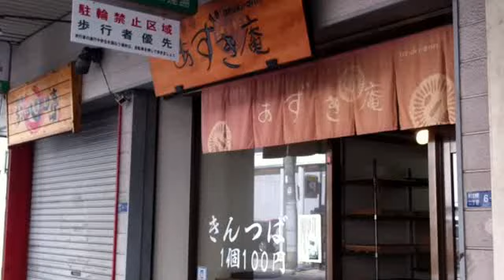あずき庵 本店 100円 きんつば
美味しそうなので、寄り道しました。店の前で、ほおばりました。かなり美味しかったので記録のために動画をとりました。あずき庵　本店